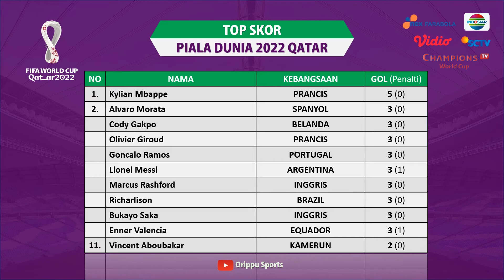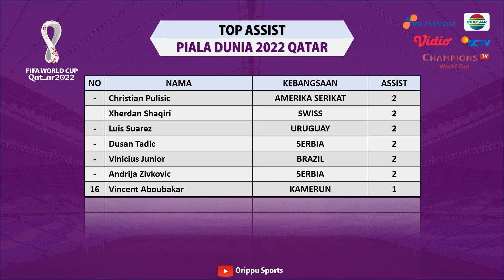JADWAL PIALA DUNIA MALAM INI ~ BABAK PEREMPAT FINAL DIMULAI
Jadwal Pertandingan Sepak Bola Piala Dunia 2022 QATAR
Jadwal Perempat Final
Diagram Perempat Final
Daftar Top Skor